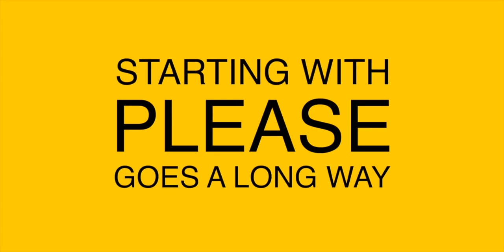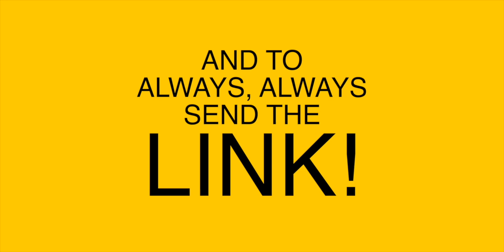8 memorable INDIANS in 8 min | HONEST REACTION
📖 REACTION DEFINITION:
. re·ac·tion
   rēˈakSH(ə)n/
   noun